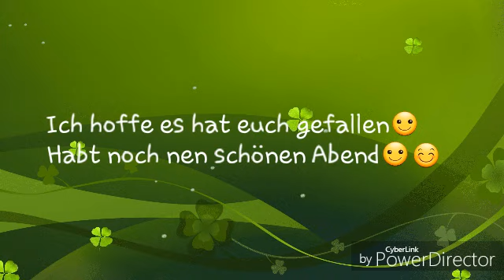Mediamarkt nice Sache☺ Mein Tag #56.1